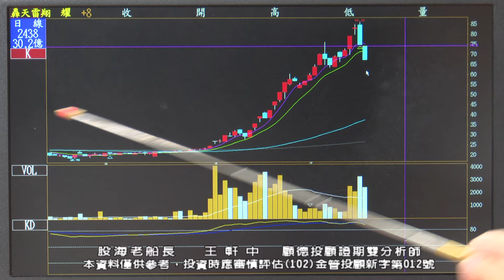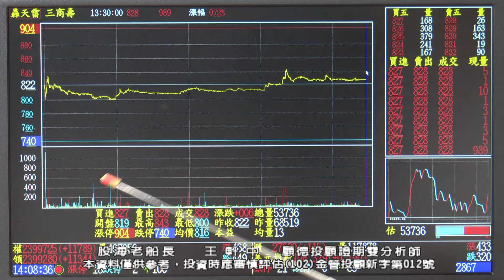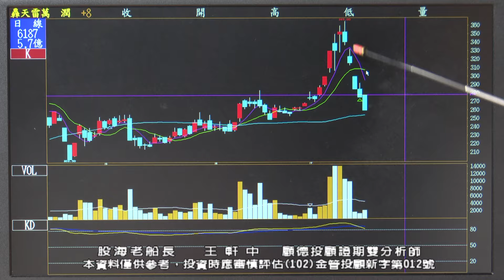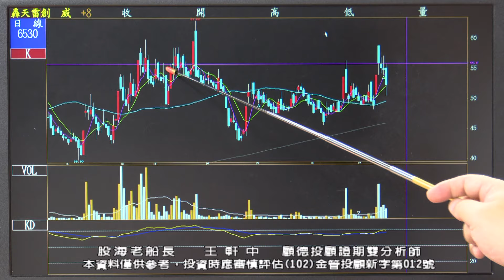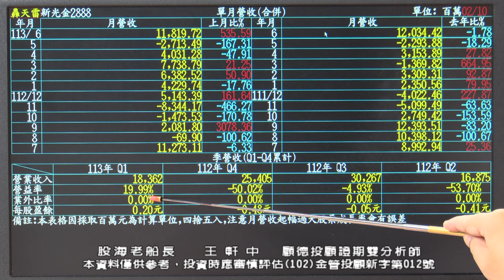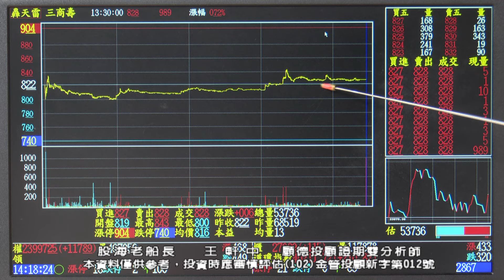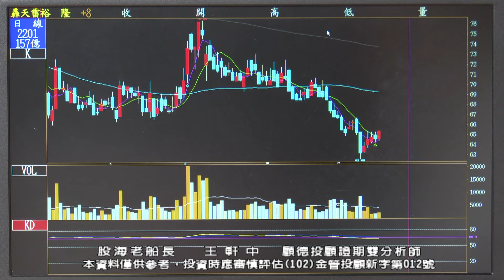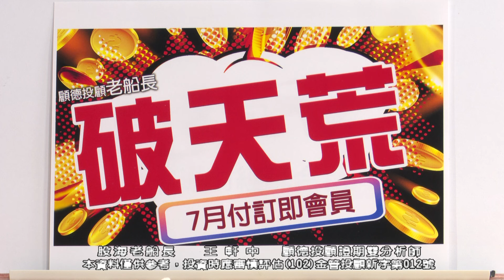20240717 王軒中 股海老船長